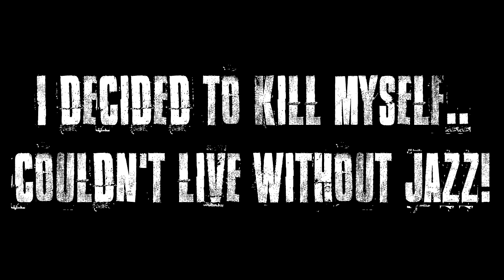DayZ Standalone - Failed Suicide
After finding the life-less body of my friend JazzTooSmooth face down on the top of a shed, I decided that it was too much for me to handle. I climbed the top of a building and attempted to kill myself. Sad part about it, it took 3 tries! Enjoy!